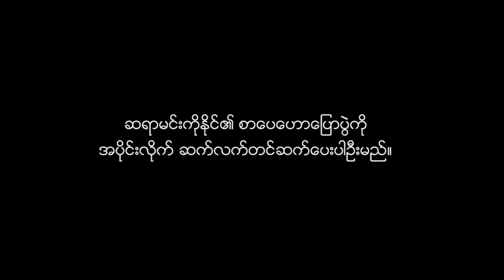Min Ko Naing(2018 Literary Talk)- Part 2